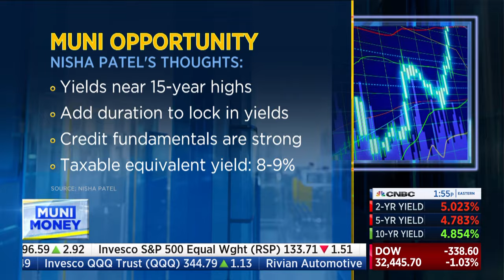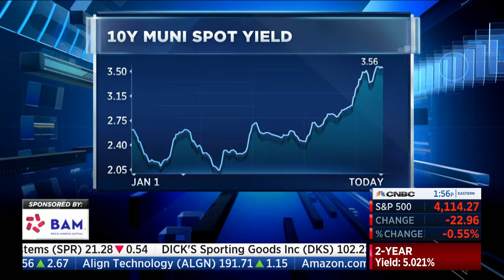CNBC Muni Money 10/27: Keep Watching Tax-Equivalent Yields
Parametric's Nisha Patel highlights the importance of considering tax-equivalent yields when investing in municipalbonds -- particularly for investors in high-tax states.